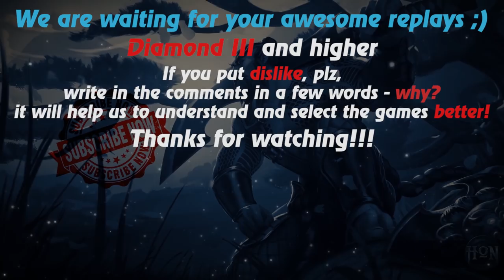HoN replays - Devourer - Immortal - 🇾🇪 HashtagREKT` Gold II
Watch a new hon replays by Replays HoN team about Devourer, who stands in mid against 2 and finishes the game with immortals

Game: heroes of newerth, hon
Version: 4.7.6
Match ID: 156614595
Music at the end: anthem of  Yemen